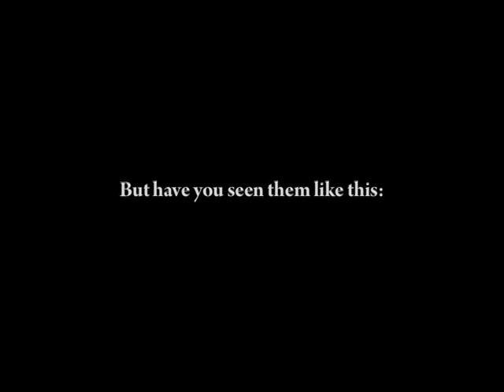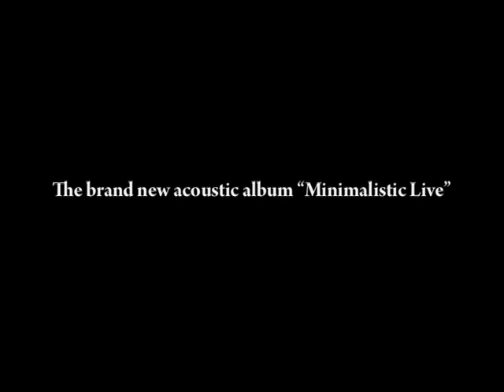New IR album out now!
Promo video for the new IR album, "Minimalistic Live"